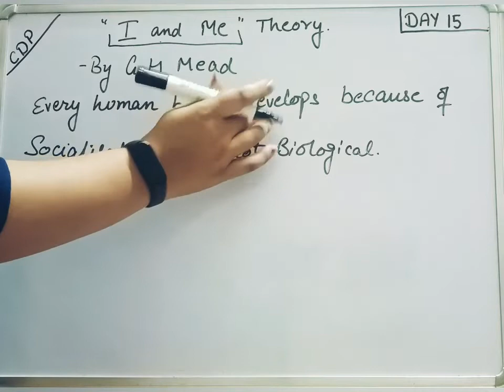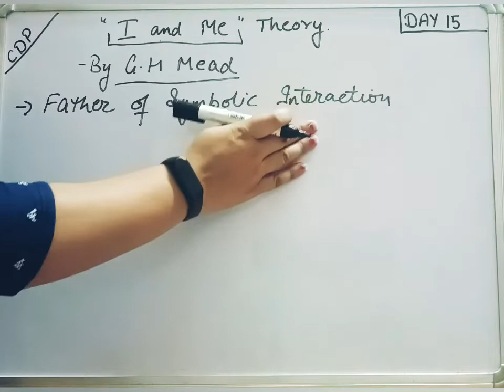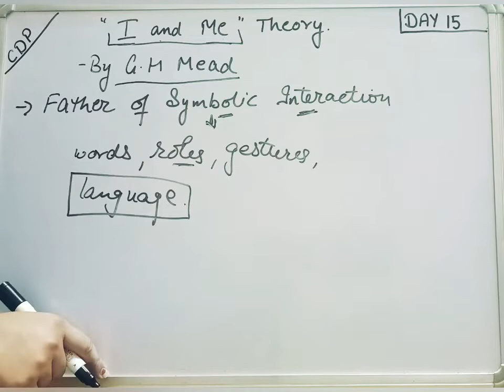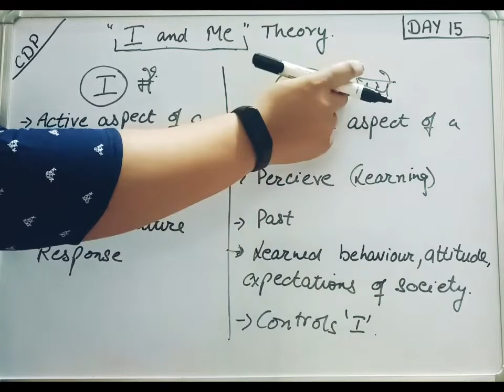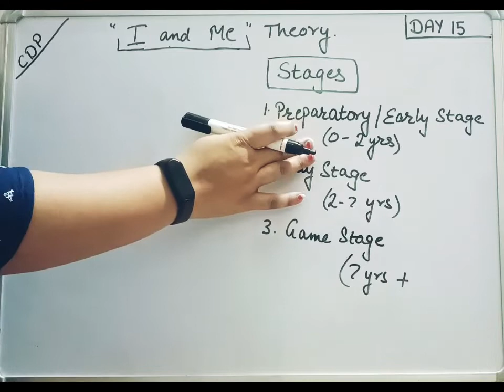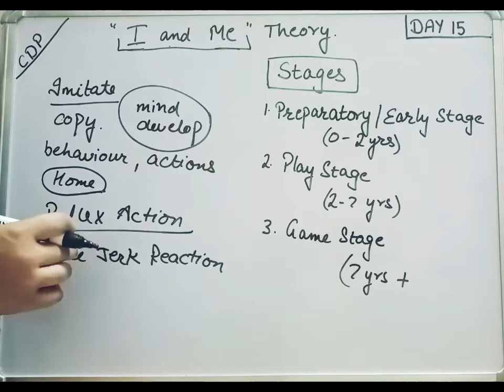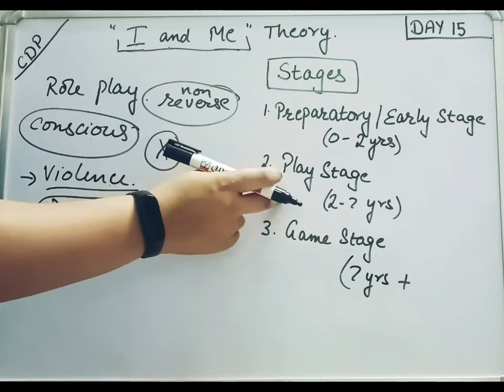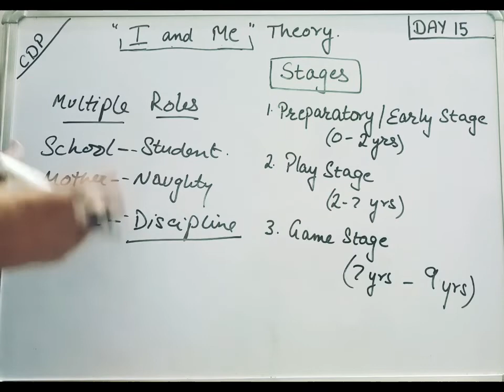CDP -15| "I and Me" Theory of Mead|PTET and CTET 2022 preparation|By Shyna Goyal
This channel provides you with information about the teacher training Courses and their content. Along with that we provide you free online classes for preparation of various state and central level Teacher Eligibility Test.So be a part of us and access the valuable information that you want.

Keep Watching
@Shyna Goyal